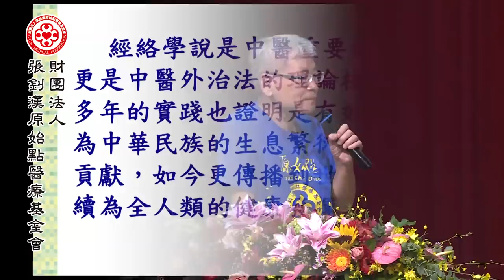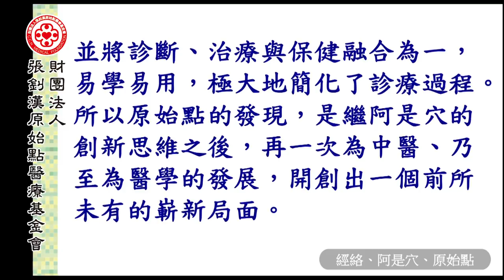經絡_阿是穴_原始點